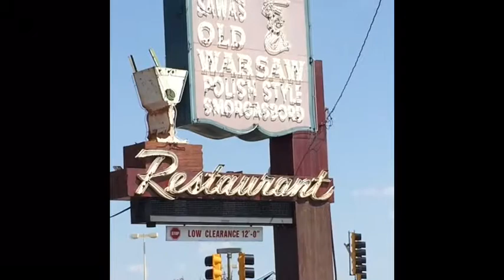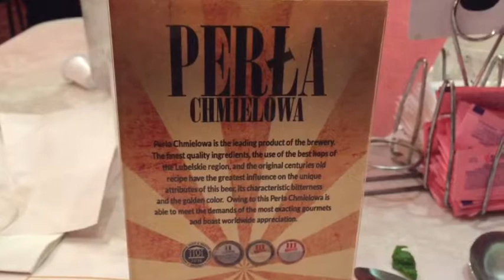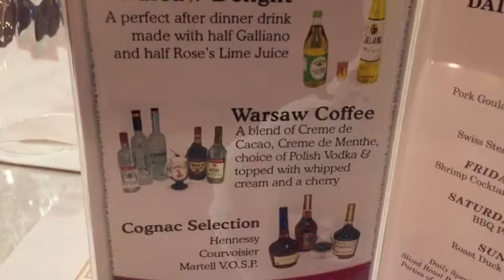Sawa's Old Warsaw Restaurant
Sawa's old Warsaw restaurant. Would recommend, good food, for a cheap price